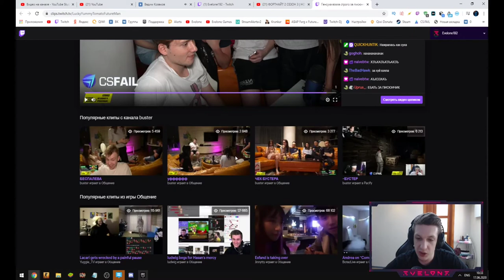Fortnite Daily Best and Fail Moments Ep 0083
0:00:00 - charge shotgun
0:00:49 - NEW SEASON 3 LAUNCH PARTY!!!
0:01:16 - Pull out your P90s or perish!
0:01:44 - Tfue almost gets eaten by a shark
0:02:12 - KKKKKKK Bob Esponja
0:02:42 - the new shotgun is bad :)
0:03:12 - SEASON 3 FORTNITE!! || !socials !newvid
0:03:22 - Grappler
0:03:28 - fortnite competitive
0:04:06 - New strategy with shockwave grenade launcher
0:04:30 - Savage spittin facts
0:04:53 - USE CODE CRR S3 SENS
0:04:59 - كليب لقطة 1
0:05:16 - SWEATZ TRICKSHOT MONGRAAL
0:05:28 - LMFAO nooo
0:05:53 - Watch Out For Sharks
0:06:58 - НОВЫЙ СЕЗОН В ФОРТНАЙТ
0:07:24 - vault charge shotgun
0:08:18 - WARUM GIBT ES NUR SWEATS???

1) Upload your video to youtube.
In that message send us the link to the video you want us to upload.